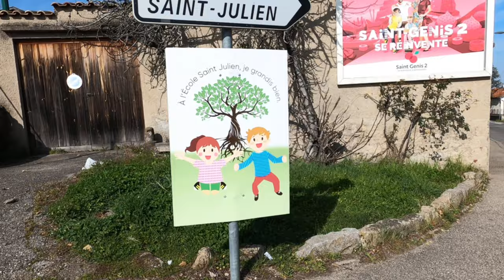Présentation école Saint Julien - Soucieu-en-Jarrest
Découvrez l'école Saint Julien de Soucieu-en-Jarrest. Merci à David Benard pour les prises de vues aériennes.